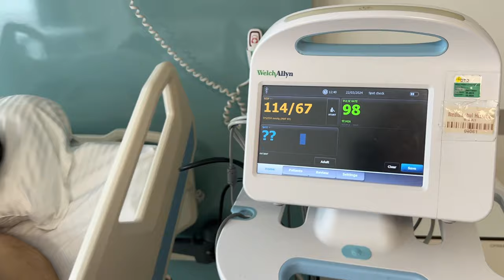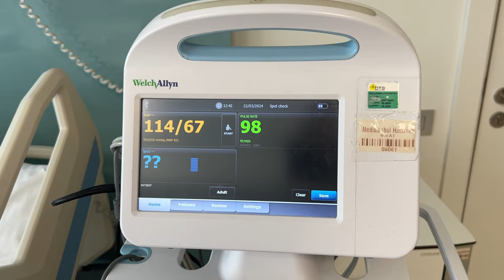BURUN ESTETİĞİ YAPTIRDIM! | 1 AYLIK VLOG | Rüzgar Bilen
Bu sizlerle buluştuğum BURUN ESTETİĞİ YAPTIRDIM! | 1 AYLIK VLOG | Rüzgar Bilen  videom ve bu yüzden benim için çok önemli! Yakın zamanda keyifli videolar olacak...

Ben Rüzgar Bilen , Kanalımda oyun , gaming , eğlence , challenge , komedi , şaka , şarkı , vlog , montaj , tepki ve bir sürü video paylaşıyorum. çok komik anlar eğlenceli anlar yaşıyorum.